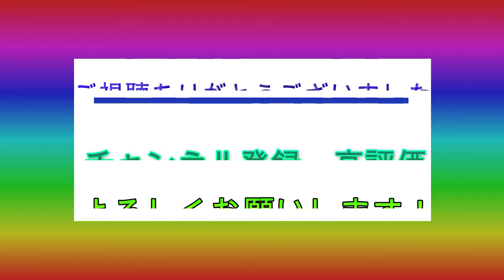【飯テロ】お月見うどん作ったので食べてくよーんｗｗｗ